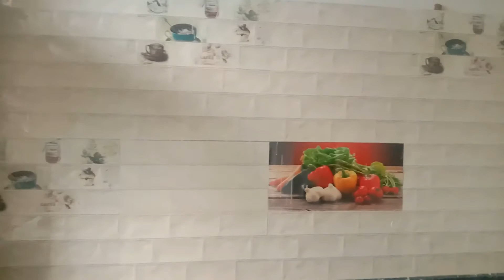Modular Kitchen Platform And Tiles Design || Home Kitchen Design 2020